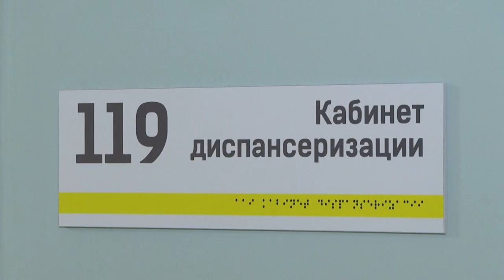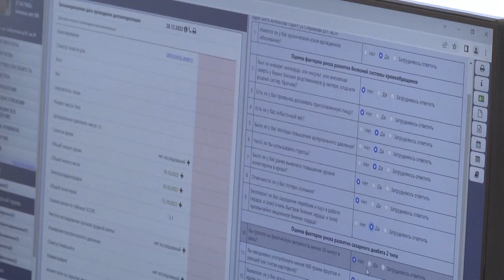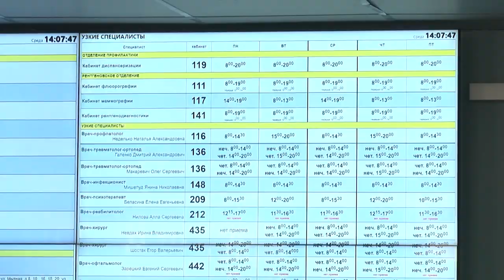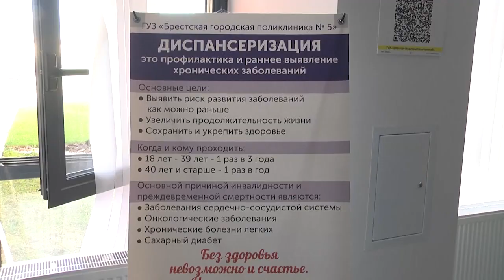2023-09-20 Диспансеризация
Поговорим о здоровье. С 2023 года Минздравом Беларуси введен новый порядок обязательного обследования населения -  это диспансеризация. Пройти ее должны будут все белорусы. От 18 до 39 лет -  раз в три года, а все, кто старше – раз в год. И, поверьте, вот это нововведение только во благо всем нам. Насколько активно и продуктивно восприняли это ноу хау брестчане-  за ответом на этот вопрос мы отправились в поликлинику №5. Продолжит тему Виктория Гапутина.
*Наши контакты:*
✅Телефон горячей линии:
54-63-67